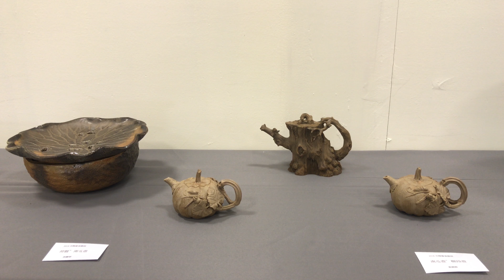17 作品導覽